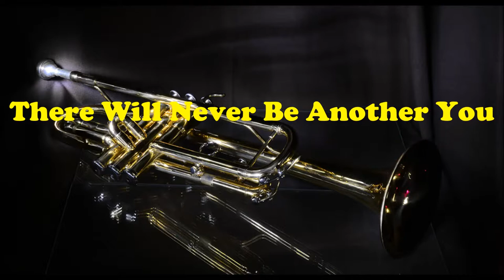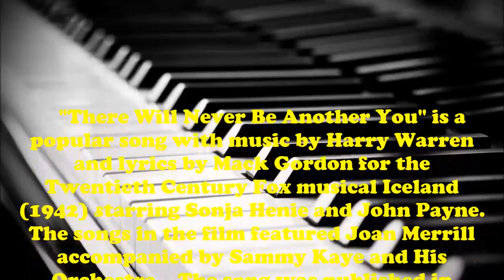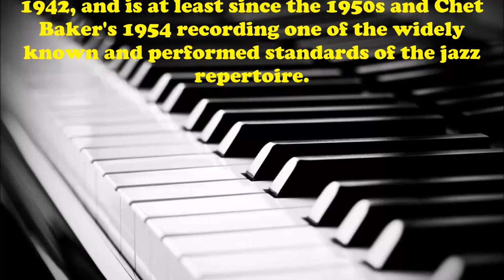There Will Never Be Another You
Written by Harry Warren & Mack Gordon. Here performed by Christer Johansson.
"There Will Never Be Another You" is a popular song with music by Harry Warren and lyrics by Mack Gordon for the Twentieth Century Fox musical Iceland (1942) starring Sonja Henie and John Payne. The songs in the film featured Joan Merrill accompanied by Sammy Kaye and His Orchestra.
 The song was published in 1942, and is at least since the 1950s and Chet Baker's 1954 recording one of the widely known and performed standards of the jazz repertoire.